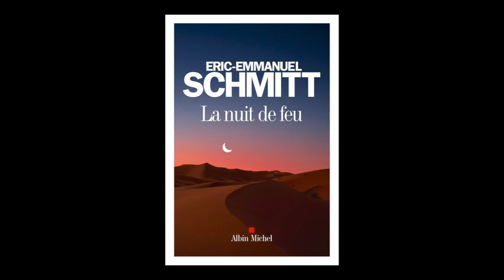Éric-Emmanuel Schmitt - La nuit de feu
Éric-Emmanuel Schmitt vous présente son ouvrage "La nuit de feu" aux éditions Albin Michel.